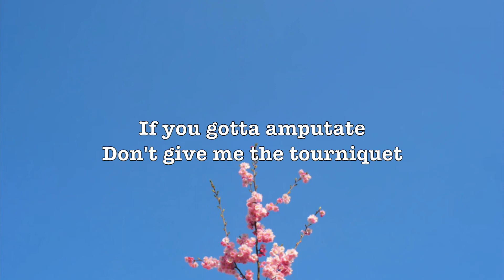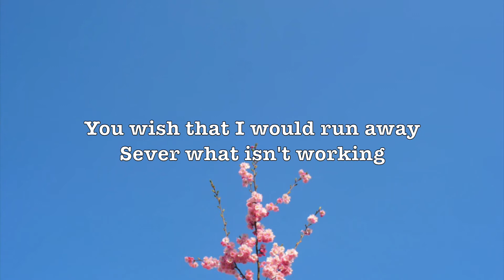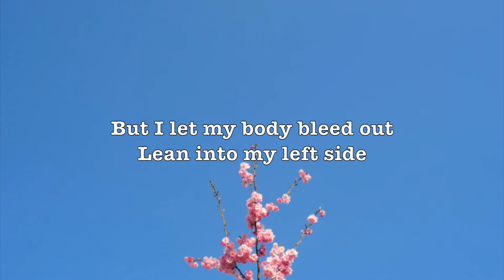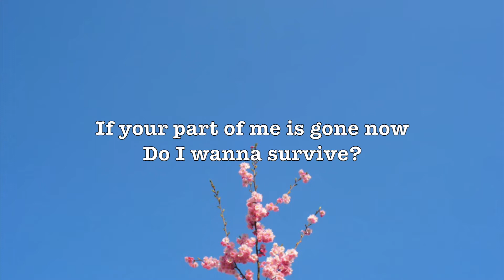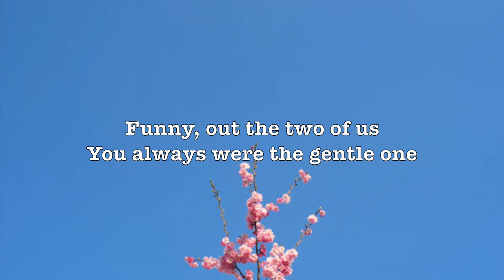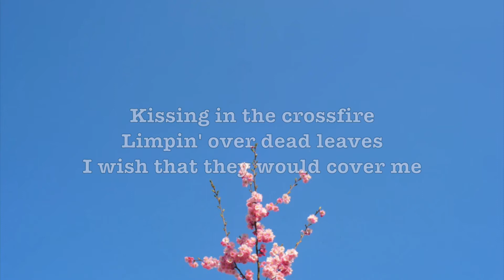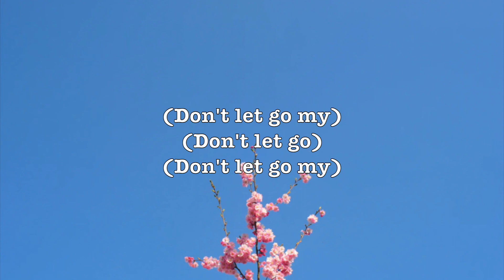My Limb - Hayley Williams (Lyrics)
LYRICS:

If you gotta amputate
Don't give me the tourniquet
You wish that I would run away
Sever what isn't working
But I'll let my body bleed out
Leaning to my left side
If your part of me is gone now
Do I wanna survive?

My limb, my limb, my limb, my limb
My limb, my limb, my limb, my limb (Don't let go)
My limb, my limb, my limb, my limb (Let go)

Funny, out the two of us
You always were the gentle one
Shy little rabbit
Teething on a shotgun
I guess we were collateral damage
Kissing in the crossfire
Limpin' over dead leaves
I wish that they would cover me

Don't, don't let go my limb
Don't, don't let go my limb (Don't let go)

My limb, my limb, my limb, my limb (Don't, don't let go my limb)
My limb, my limb, my limb, my limb my limb (Don't, don't let go my limb)
(Don't let go my)
(Don't let go)